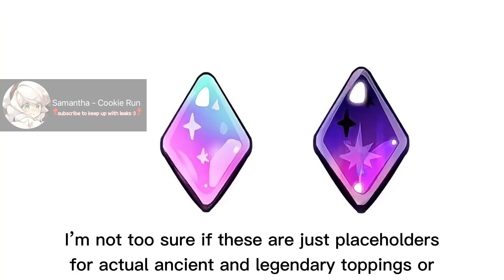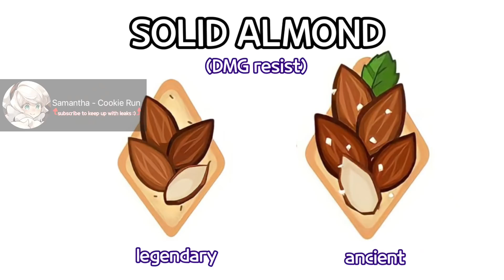[crk leaks] All legendary & ancient toppings leak + more (crunchy chip/financier)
Grinding for the new toppings & c6 would take forever lol
Massive thanks to r/CookieRunSprites on Reddit
Credits:
1) Toppings - u/deez-nuts-activist
2) Buffs and 6star cookie - u/EMAN3333